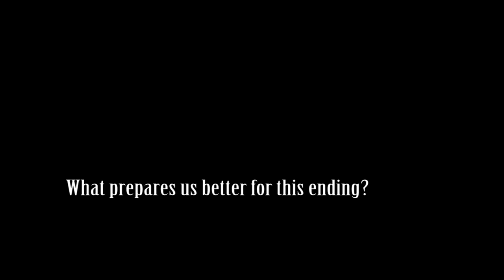Science & Religion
It’s Alive!  These are haunting, hybrid new works made by high schoolers and young poets aged 14-21 from in the city of Manchester!!  Poets Sarah Hymas and Helen Clare, worked with groups to explore science through poetry while Hafsah facilitated the making of weird and wonderful  ‘filmpoems’ as part of a Working Class Film School project called the Frankenscience of Poetry.  The films were screened as part of Manchester Science Festival 2014.

Commonword, Young Identity, Manchester Central Library Manchester Sceince Festival, Trinity CofE High School. Funding for Frankenscience of Poetry has been provided by the Clore Duffield Foundation through its Clore Poetry and Literature Awards.